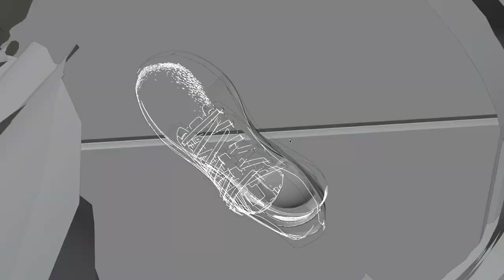Reebok Nano X3 - Tech film Making-of 03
Some behind the scene from our last work for Reebok. Entirely done in Blender 3.4.1 rendered using cycles.

As we wanted to show the Lift And Run Chassis System, we decided to draw the other parts of the shoe with LineArt. Baked for render to have it on a separate viewlayer then recomposited together after.